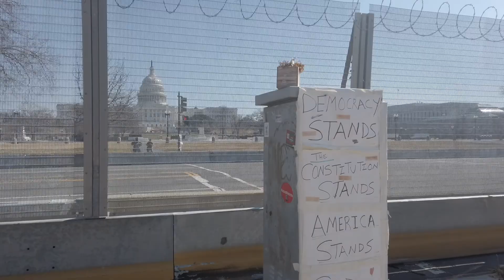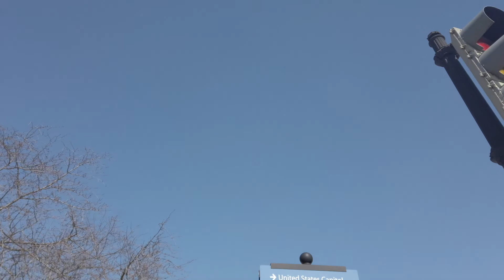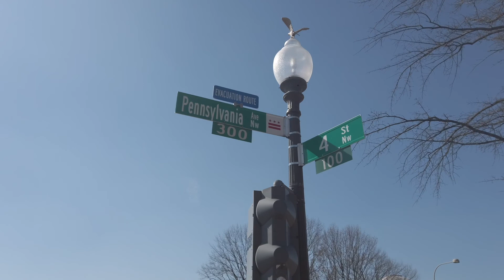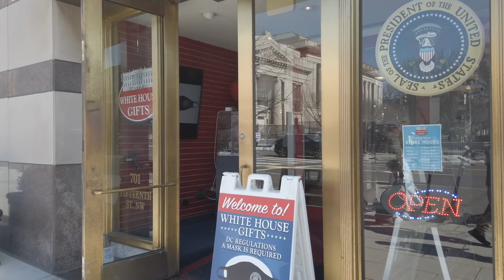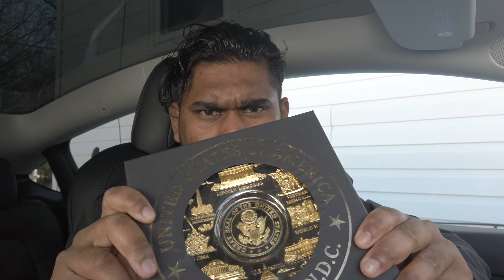INSIDE USA CAPITAL WASHINGTON D.C